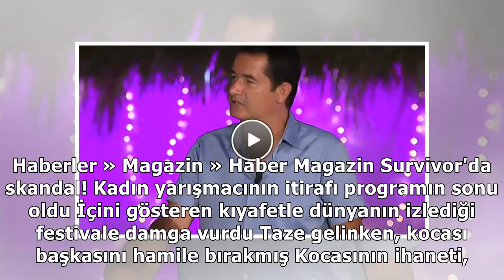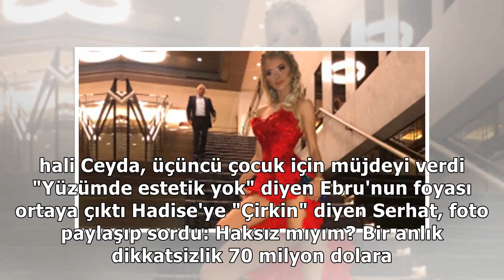Acun Ilıcalı'nın Açıklaması Birleşme Partisine Damga Vurdu: Adalar Birleşmeyecek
Haberler » Magazin » Haber Magazin Survivor'da skandal! Kadın yarışmacının itirafı programın sonu ol...